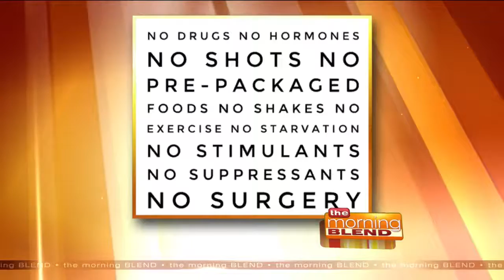Why a "Fat Loading Day" is a Good Thing!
Given that holiday season is here, it would be understandable if you put on a couple extra pounds during all the get-togethers and tasty meals. But if eating whatever you wanted at holiday party could start you on a path to losing 20 pounds?! Sound too good to be true? Well, Jen McCommons with NutriMost and 855-Burn-Fat is back to explain how a "Fat Loading Day" is the start to your weight loss journey.

855-Burn-Fat is offering a FREE CONSULTATION to the first 25 callers who contact them.